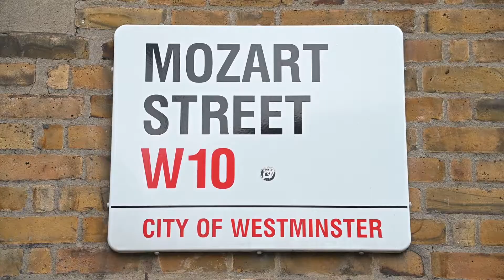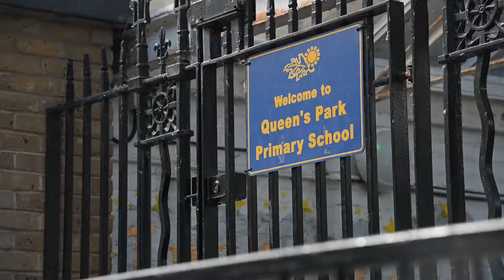The Queens Park (Mozart) Community and Maternity Champions project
The Queens Park Community and Maternity Champions project launched in 2015. Since then an active group of volunteers has been working hard to spread important messages and promote local services that can make a big difference to people’s health and quality of life.